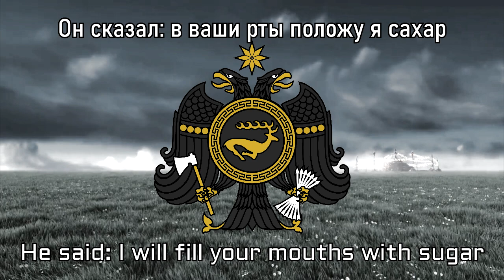[TNO] State of Eurasia Anthem - Let Us Remember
-FICTIONAL CONTENT-
Theoretical anthem of Lev Gumilyov's State of Eurasia from video game Hearts of Iron 4: the New Order.

Eurasia is one of the few Russian nations in TNO that lacks a proper anthem in the fanon, since its reunification theme is an orchestral piece with no lyrics (and not even a march) and there's no popular song associated with it in fandom like with Sacred War and Omsk. I did some googling, looking for anything that could fit Gumilyov's Eurasia, but apparently, even the real Eurasian movement has very few songs associated with it.

During my search, however, I stumbled on a very interesting phenomenon: what I could describe as "pseudo-folk songs". Basically, these are Soviet songs made from the point of view of some historical figures, like Roman legionaries or Scythian warriors. Some of these were written by archaeologists, others by writers of historical novels, but they have this "folksy" quality that made them work really well as anthems.

This particular song originally comes from the novel "Genghis Khan" by Soviet writer Vasily Yan, published in 1939, and is an in-universe Mongol marching song. Some sources claim it has some real inspiration, but I have been unable to find the supposed Mongolian origin. The song was then put to music (since the book only describes the lyrics) by Russian singer Aleksandr Ugryumy, and this particular rendition is by two singers named Pikhta and Trez. The recording is rather poor, so the sound quality is so-so.

Ideally, to work as an anthem for the State of Eurasia, the direct references to Mongols should have been removed and replaced with "Eurasian", but the sheer aggressiveness and energy of this song were enough for me to use it over all other candidates.

The coat of arms of the State of Eurasia is also by me, since it does not have any in the game itself.
У Евразии нет общепринятого в фаноне гимна, так что я решил покопаться в патриотической музыке и найти что-то подходящее. Остановился на песне из романа "Чингис-хан" Василия Яна, сделанной как закос под монгольскую маршевую песню. В идеале, конечно, нужно было бы убрать референсы к монголам и добавить референсы к евразийцам, но кроме этого "марш" как никак хорошо подходит военизированному государству Гумилёва.

Конкретно эта версия песни принадлежит Пихте и Трезу, музыка Александра Угрюмого. Герб мой.
This is not supposed to be an endorsement of any political views. I condemn all kinds of hate movements, including real-life Neo-Eurasianism.